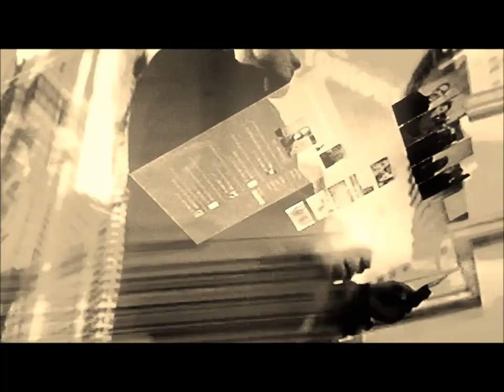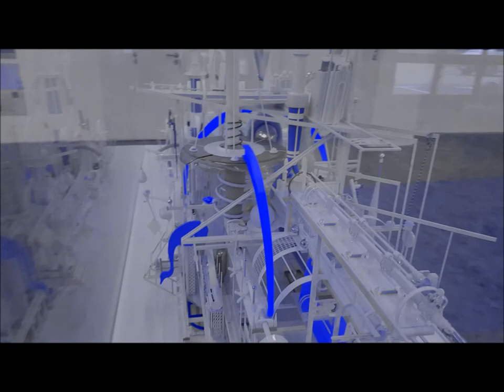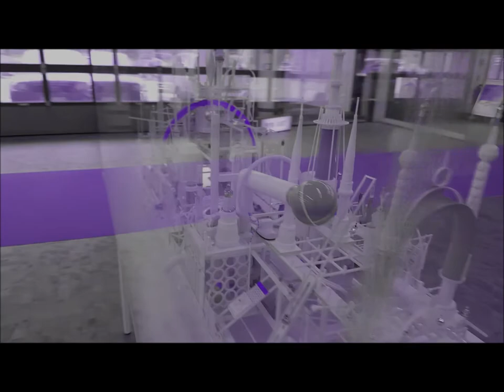April-Updat 2 Akt. Modin'S Team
April-Updat, Turbo Jazz-Symfo.

2 Ak_April-Impuls_23:00

Im Frühling beginnt die Leidenschaft der Liebe zu vibrieren, und kalte Gedanken über empirische und materielle Verantwortung mit despotischem Wohlwollen hemmen die natürliche Selbstaktivität. Weniger Bewusstsein ist empfindlicher, qualitativ nicht produktiv und ärmer als selbstgenügendes Bewusstsein. Jeder auf unterschiedliche Weise und für verschiedene Zeiträume.  Die Wohltäter des Friedens in frischen Hosen. Und nicht die kränklichen Dogmatiker, die sich in die Wünsche intelligenter Bürger einmischen, Märchenreichtum wurde mit einer widerwilligen Hybride aufgefüllt, die in einem Jahrhundert als Analoge wiedergeboren werden kann. Auch für ansteckende Doppelmoral von außen hat bereits die korrupten Seelchen angesteckt, glücklicherweise nicht alle. Die Einsamkeiten wieder in der Hoffnung auf den empfindlichen, langfristigen und festen Kontakt. Noch die Kommunalwahlpuppen auf den Plakaten versprechen eine bessere Demokratie als zuvor. Der Gedankenfabrik liefert nur nützliches für die zentrale Sender auf Kosten des Publikums. Nun, die Frühstücksdirektoren und Führungsgeneräle wachten auch aus der Trägheit des Winters auf und begannen impulsiv mit der Strategie der Weltträgheit. Während jeder die richtige neu-klassische Form findet, wird sich das Bewusstsein kritisch entwickeln oder so tun, als ob es materialistisch-idealistische Werte gäbe. Etwas Disharmonien aber hat ihre eigene Dynamik. Bis Mai müssen künstliche Probleme und Dummheiten ausgeräumt werden. All das zusammen nennt man die Erneuerung bzw. April-Update. Glücklicherweise gibt es viele Düfte der Natur.

Konzept, Gitarren, Analog Recording & Mastering, Scat-singing Scat-singing (Wortspielkunst) von Sergej S. Modin (Сергей С. Модин). Piano, Mix, Pro-Mastering von Rob Klavanski. Drums von Andrey Razdobudov. Co-Konzept, Manager von Margrit Stüber. Neu gemeasterte Version am 04.2015 in "Studio36", Videos von Block-B, OK Kiel & "Nordlocus", Präsentiert am 04.2018 in "Pathogenese" e.V.